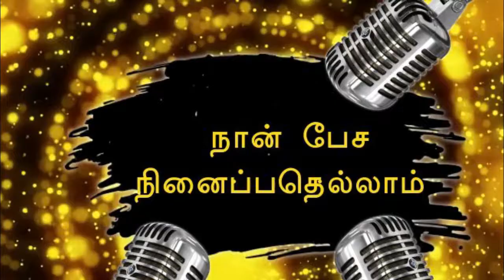Naan Pesa Ninaipathellam | Episode 1 | Playback Singer Ganga